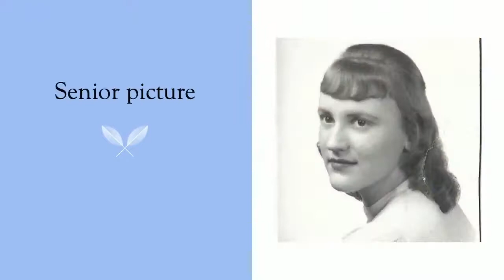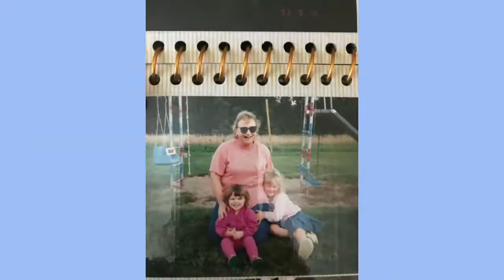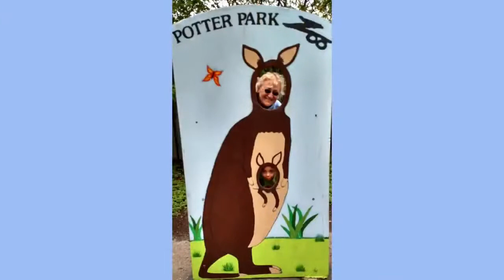Melanie Malish - Life Celebration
Join us as we celebrate the life of Melanie Malish.